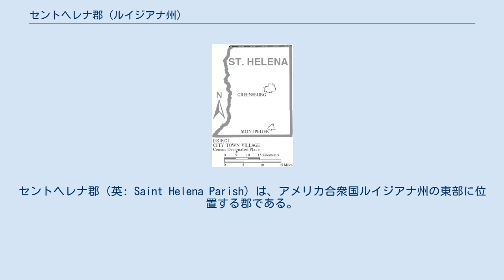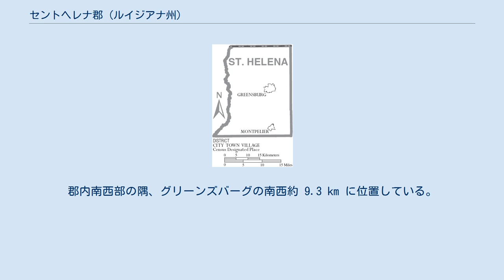セントヘレナ郡 (ルイジアナ州)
セントヘレナ郡（英: Saint Helena Parish）は、アメリカ合衆国ルイジアナ州の東部に位置する郡である。
2010年国勢調査での人口は11,203人であり、2000年の10,525人から6.4％増加した。
郡庁所在地はグリーンズバーグ市（人口718人）であり、同郡で人口最大の町でもある。
 セントヘレナ郡はバトンルージュ大都市圏に属している。
 セントヘレナ郡図 セントヘレナ郡の小学校と高校はセントヘレナ郡スクールシステムに属している。
中学校はルイジアナ州リカバリー教育学区に入っている。
 郡内には州内で唯一の隕石衝突クレーターがある。
直径　2 km のほぼ円形をしている。
その縁にある粉砕され恐らく変性された堆積物からは石英の破片が見つかっている。
郡内南西部の隅、グリーンズバーグの南西約 9.3 km に位置している。
ルイジアナ州道37号線がその北端をかすめている。